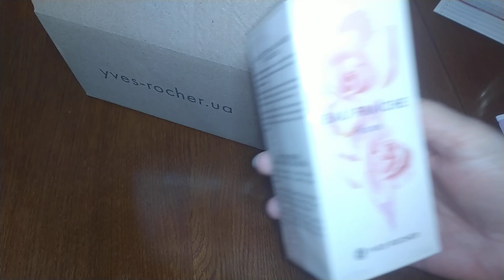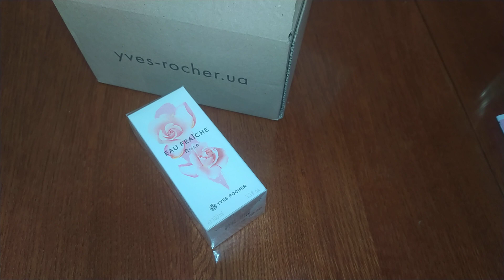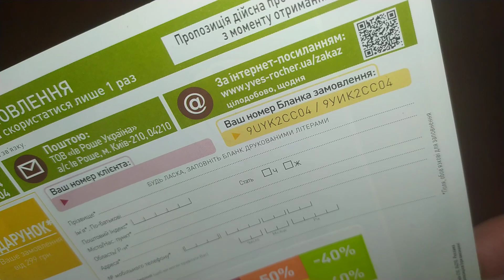Заказ Ив Роше 🍀Выгодные покупки